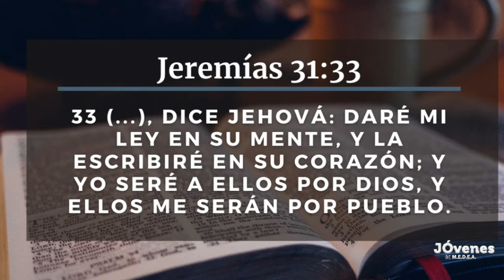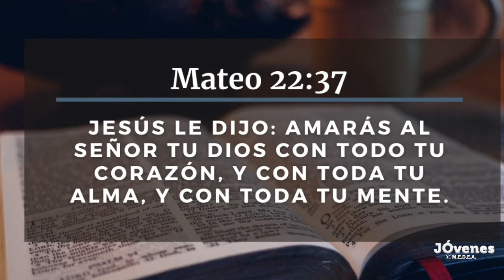Los mandamientos - Lucas Vélez - jóvenesMEDEA - sábado 20/2/2021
Lucas Vélez encargado del Área de Producciones Lemuel nos compartió la importancia de los mandamientos del Señor.

Entre otras cosas que es necesario honrar a nuestros padres, amar a nuestro Señor por sobre todas las cosas.

Con el amor cumplimos todos los mandamientos del Señor.